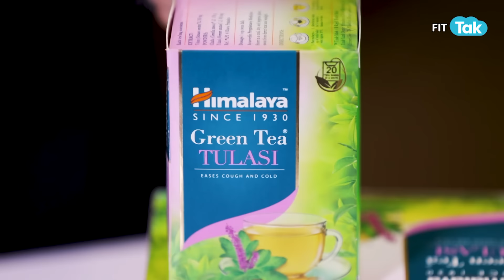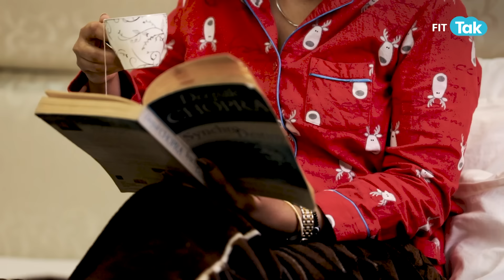Weight Loss: Here's a little secret!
Tips for weight loss. Weight loss is not that easy, it requires a lot of work and most importantly dedication. It is not all about working out. It is a combination of a right nutrition as well. In this video we bring to you tips that you can follow to lose weight. Watch the video to know more...